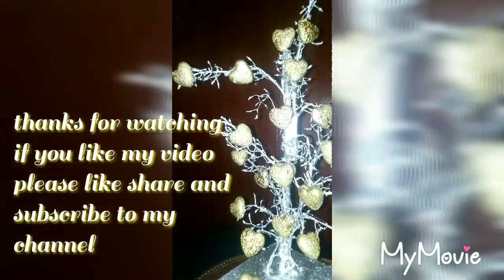DIY Waste Grapes bunch stems craft idea Silver Tree with Golden Hearts beautiful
Hi Everyone
Welcome back
To my channel artsandwich

Today I am back again with a new idea which is made from Waste grapes stems and it looks beautiful and I have named it..
. Silver Tree with Golden Hearts.